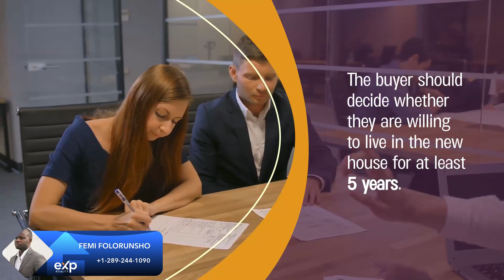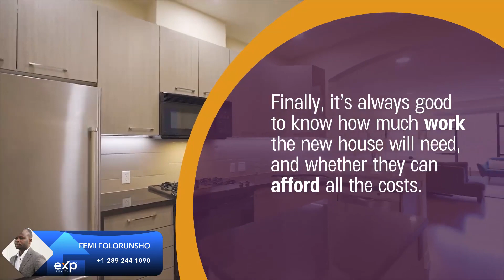What Questions To Ask Before Buying A House In This Hot Real Estate Market